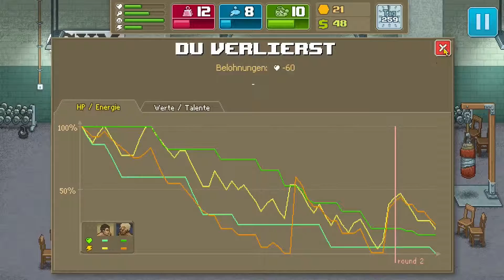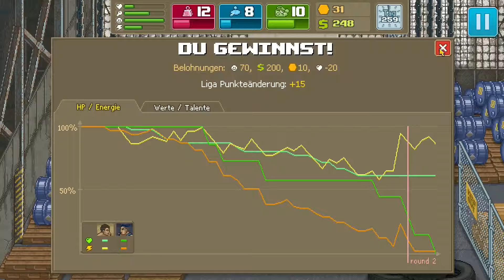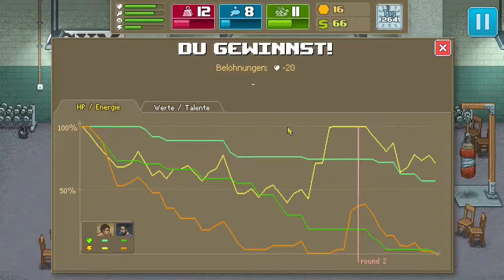Punch Club #21 Witer mit Playoffs ( Schwizerdütsch )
Let`s Play Schwizerdütsch / Mundart Punch Club

Der Anulu fingsch o uf angerne Sitene :)

Different Heaven – Far Away is back on NCS to start 2016 with a bang.

PS! We euch das Spiili gfaut de choufits im Originau u ungerstüzet der Spiuentwikler!!!